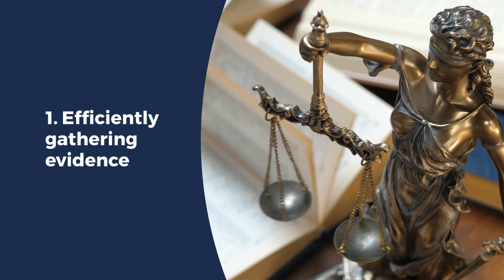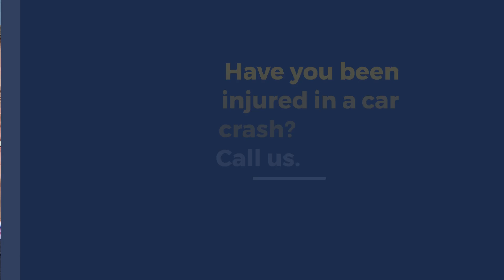What Is My Chicago Car Accident Injury Case Worth? Hit and Run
Chicago Hit and Run Accident Law Firm

Personal injury lawsuits are all unique.
The amount of compensation you may receive after a car accident depends on:
Severity of the injuries
Amount of medical bills incurred
Long-term health implications of the injuries
Amount of lost wages and future earning capacity
Pain and suffering
Liability and fault in the accident
Insurance coverage limits
Property damage

Injured?

You might get compensation for:
• Medical  expenses (past & future)
• Lost wages and future earning capacity
• Pain and suffering
• Emotional distress
• Property damage
• Rehabilitation costs

How Long Will It Take to Reach a Settlement?
Factors influencing the timeline include
the complexity of the case,
the willingness of parties to negotiate, and
the extent of the injuries involved.

Typically, cases may resolve within a few months but can extend to years if litigation is necessary.

How Can My Attorney Speed Up the Process?
1. Efficiently gathering evidence
2. Negotiating assertively with insurance companies
3. Anticipating and countering any challenges
4. Managing the case efficiently to meet all deadlines

Have you been injured in a car crash?
Call us.